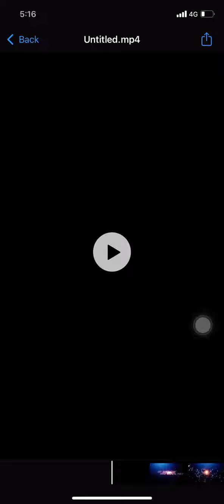birth day shoot of viaansh